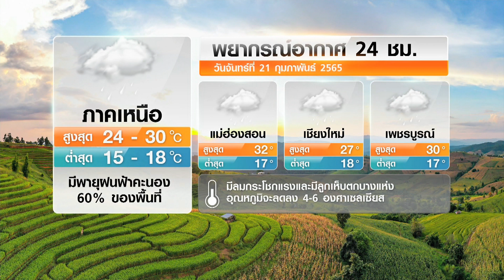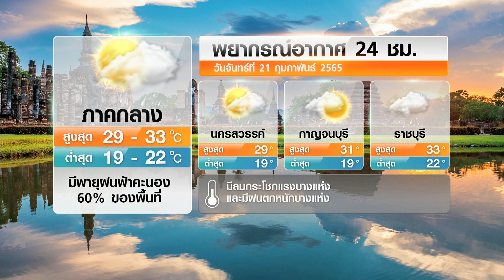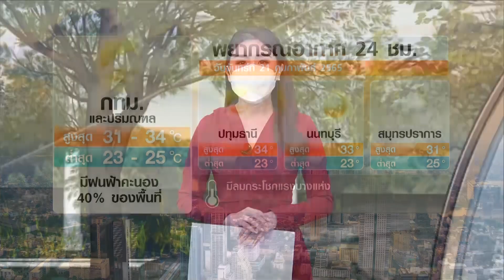ลมหนาวกลับมา เย็นลง 4-6 องศาฯ | TNN EARTH | 21-02-2022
ประเทศไทยตอนบน สภาพอากาศแปรปรวน มีพายุฝนฟ้าคะนอง ลมแรง ลูกเห็บตก จากนั้น ลมหนาวจะกลับมา อุณหภูมิลดลง 4-6 องศาเซลเซียส